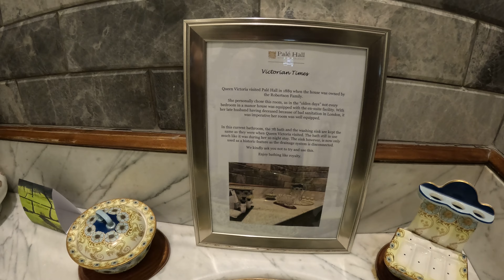Pale Hall, Bala, Snowdonia Wales. The Queen Victoria Room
Room Tour ,
Such a wonderful place!
The Queen Victoria Room.